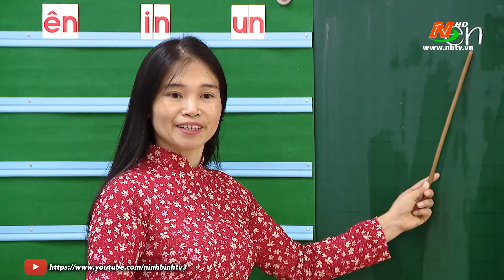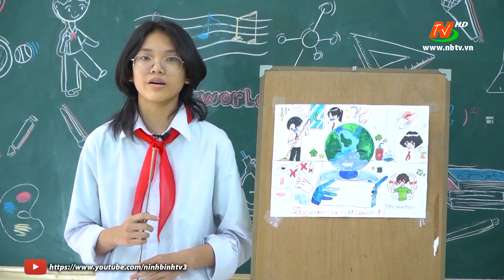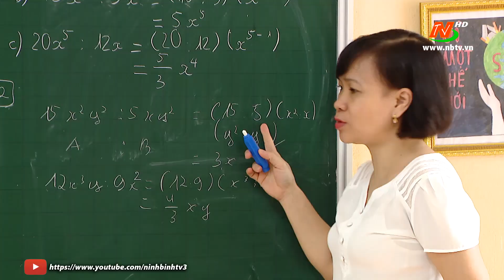Ngành giáo dục huyện Hoa Lư thi đua dạy tốt, học tốt